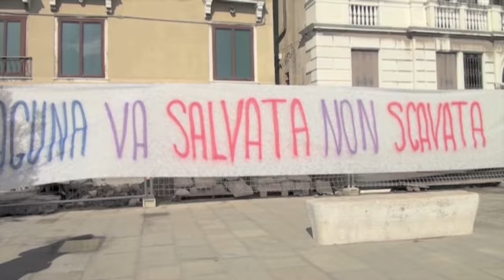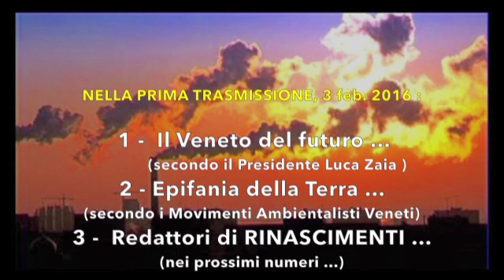DNA RINASCIMENTI - Presentazione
Dal 3 febbraio 2016 potrete conoscere le Opinioni, senza filtri, e le "Proposte Alternative" delle associazioni Ambientaliste Locali per il RISCATTO DEL VENETO da  corruzioni trasversali e consumismi folli.